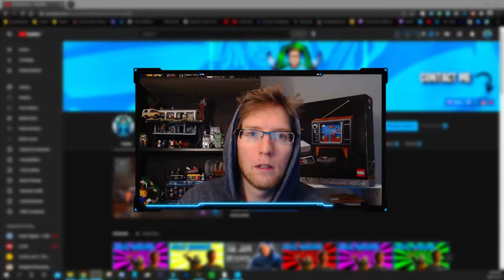These Randoms Didn't Like Me...until I carried them to Victory!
These kids did not like me until we won lololololol